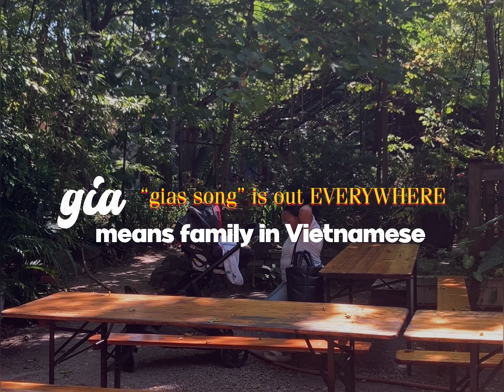gias song, OUT EVERYWHERE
“gias song” is OUT EVERYWHERE